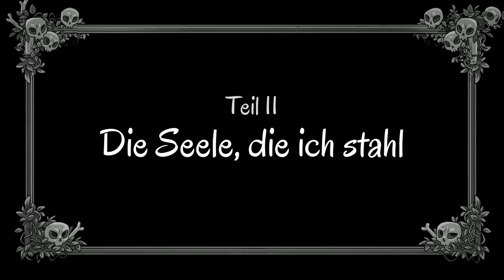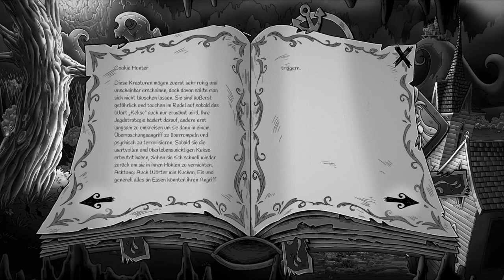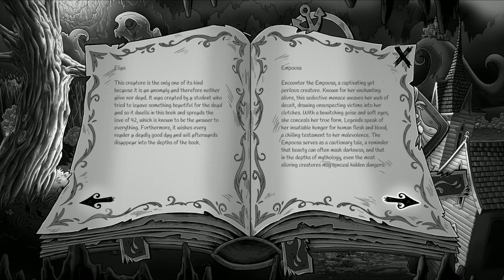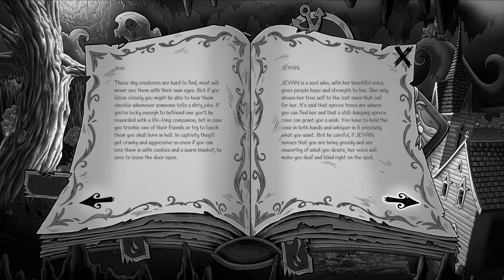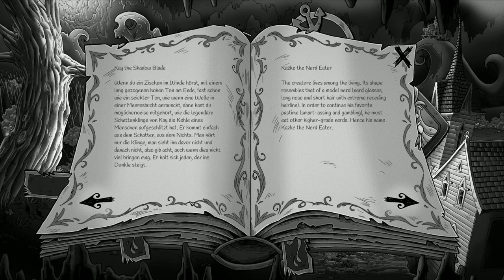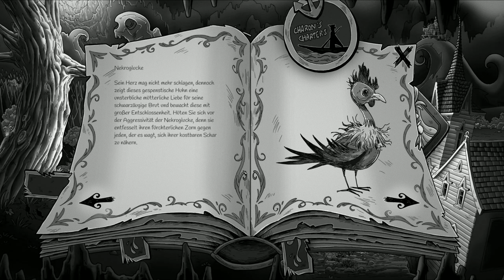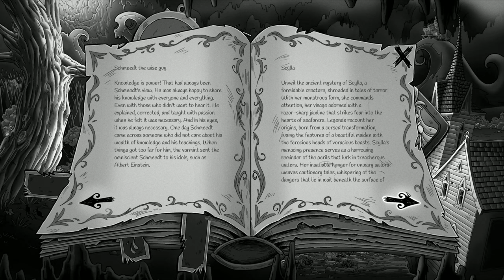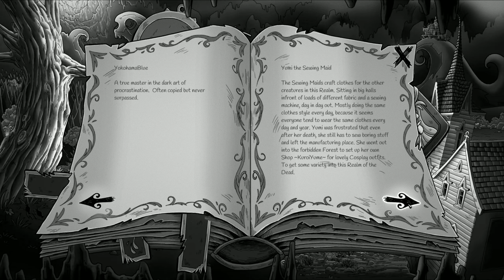Prim #04 - Die verliebte Sirene [Lets Play] [Deutsch]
"Als ihre Mutter stirbt erfährt Prim: Sie ist die Tochter des Sensenmannes und muss nun bei ihrem strengen Vater leben. Doch bald bricht sie seine Regeln - mit fatalen Folgen! Hilfst du ihr, den Tod zu überlisten?"

Viel Spaß :-)

Technische Details:
Aufnahmetool: GeForce Experience
Bearbeitungsprogramm: Wondershare Filmora 9
Mikrofon: Auna MIC-900B USB Kondensator Mikrofon für Studio-Aufnahmen

Verwendetes Intro:
„Dark action“ von (gekauft – bearbeitet von MissRainbow)
System: PC

Release: 24. Oktober 2024
Entwickler: Common Colors, Application Systems Heidelberg
Publisher: Application Systems Heidelberg
Genre: Point and Click, Indiegame
Entwickelt für: PC
FSK: 12